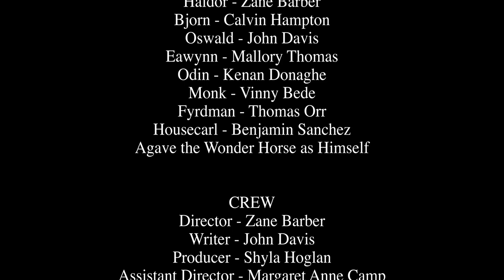Valhalla's Forsaken | Viking Short Film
Haldor must wrestle with his understanding of Valhalla and the afterlife.

Cast
Haldor - Zane Barber
Bjorn - Danner Hampton
Oswald - John Davis

Crew
Director - Zane Barber
Writer - John Davis
Producer - Shyla Hoglan
Assistant Director - Margaret Anne Camp
Cinematographer - Suraj Bista
Composer - Marcin Mazurek
Editor/Colorist - Zane Barber